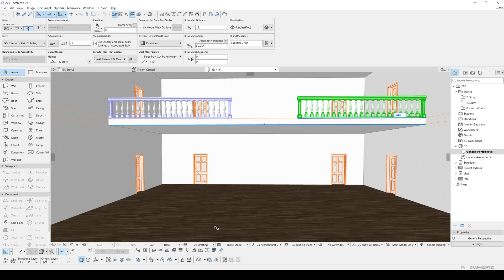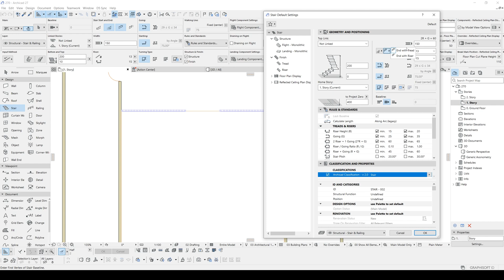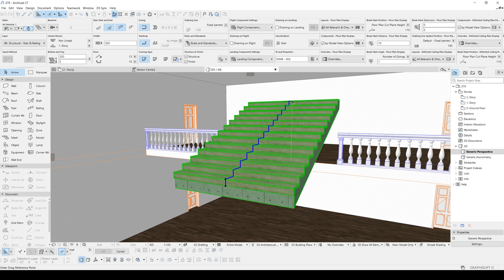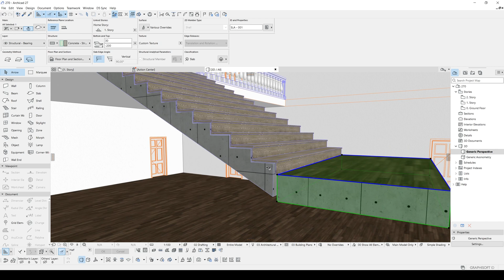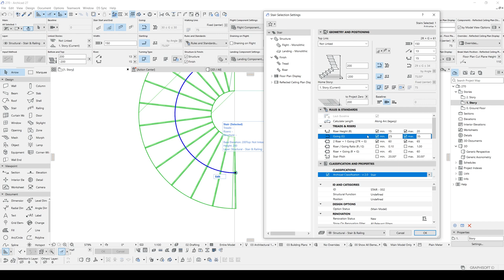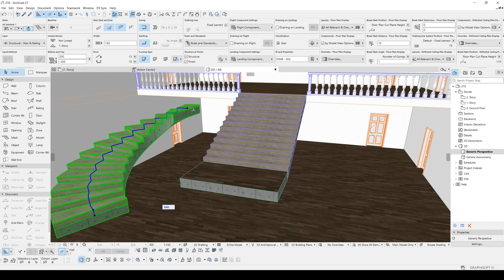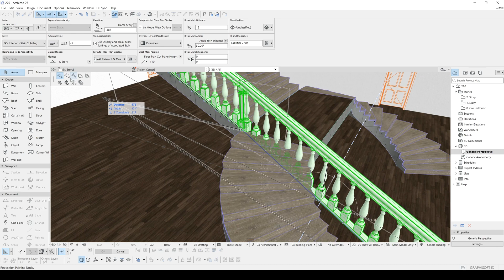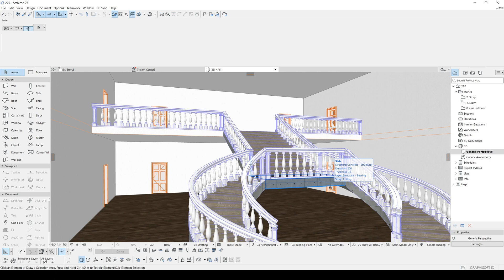Classical Stairs in Archicad Tutorial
► Quickly learn how to create beautiful renderings in Twinmotion 2024 through our Twinmotion Mastery Training Course. Learn from the expert!